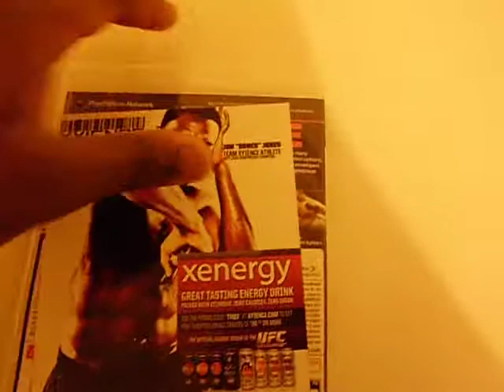UFC 3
Just showing you whats in the game case and how it lookmwhen you buy it.